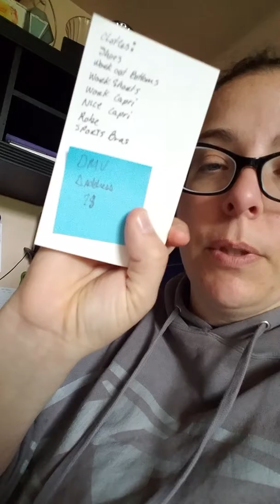Life, updated. Highly caffeinated and somewhat motivated. 6/10/17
Learning to work with my brain to GTD.

Squirrel!